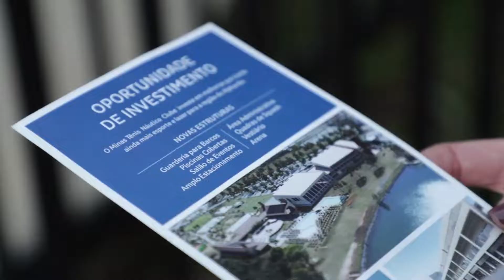Dia dos Pais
Nosso DiaDosPais foi incrível! A festa, realizada no Minas II, teve show da banda Biquini Cavadão, que relembrou antigos e novos sucessos.
Quer saber como foi a vibe da festa? Confira o vídeo!